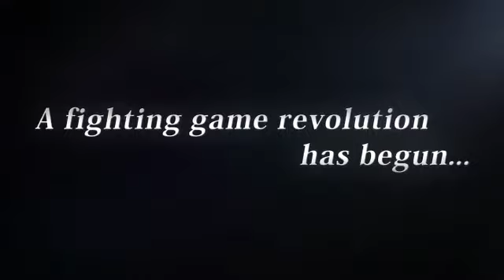Dead or Alive 5 Ultimate - Core Fighters